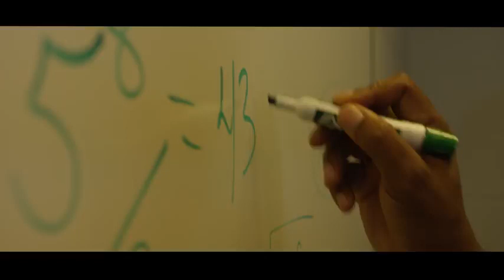HHELP! Created and Directed by Cdeeq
Black Superhero & Superheroes Web Series